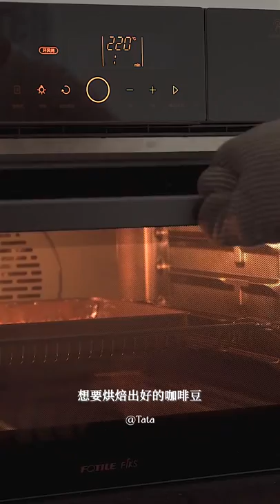🥤🧡4 cups of good drinks | 카페 일기 | Cafe Vlog카페 브이로그 | Asmr | Home Cafe🥤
오늘 커피 마셨어요?

안녕하세요~
제 채널을 좋아해주셔서 감사합니다.
작은 종을 켜고 내 비디오를 처음으로 시청하십시오!

Hi everyone, thank you all for liking my videos.
Turn on the bell to watch my video for the first time!🔔🔔🔔